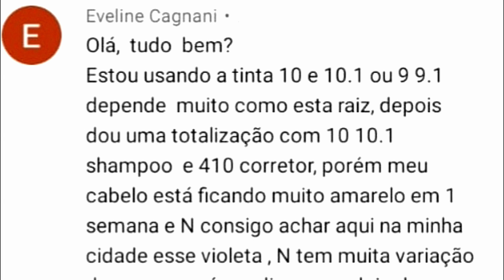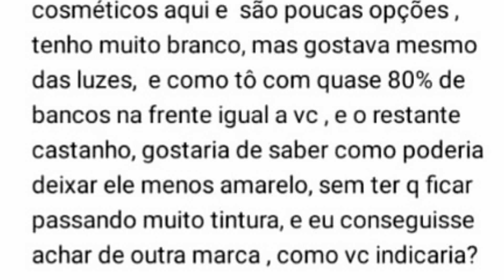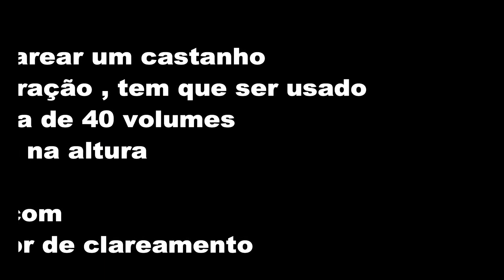Porque o cabelo Fica Amarelo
O cabelo está amarelo e você tonaliza com certeza ficou do jeitinho que você gosta , mas dali a pouco o cabelo volta a ficar amarelo, mas porque isso? Porque nossos cabelos estão desestruturados, com escamas aberta pela química ,então o fio de cabelo não segura o tom lá dentro, e em seguida volta a revelar o fundo de clareamento. Existe uma frase de minha autoria, o o fundo de clareamento não falha, ele sempre volta pra você. Para evitar isso, temos que conviver com 1 vez ao mês tonalizarmos, e sempre manter as madeixas hidratadas. Assim, seu fio ficará saudável, com escamas mais fechadas e enfim durando mais a tonalidade.
Sempre é bom estudarmos um pouco da colorimetria para fazermos a coisa correta. Não tonalizarmos o cabelo de qualquer jeito e enfim ,nunca estarmos satisfeitos com a durabilidade da cor.